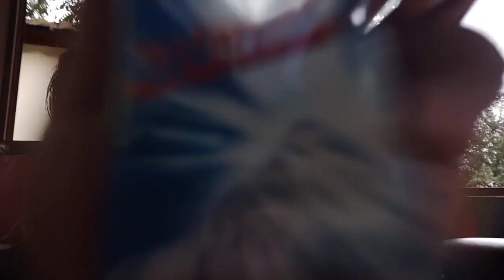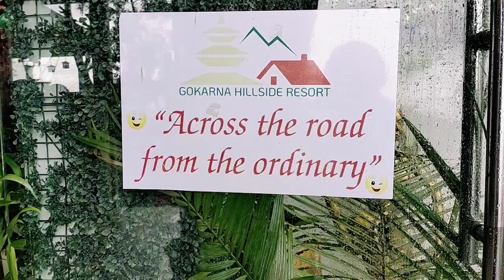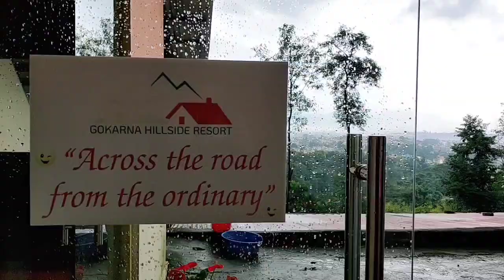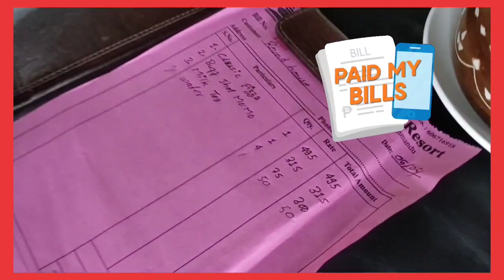| GOKARNA HILLSIDE RESORT VLOG | THIRD VLOG |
HEY Y'ALL, BET Y'ALL ARE DOIN' GREAT. WELL, TODAY I MADE A VLOG IN GOKARNA HILLSIDE RESORT.  THERE WAS A HEAVY DOWNPOUR 🌧️ TODAY. I TRIED TO MAKE THE VIDEO BEST I COULD SO I HOPE Y'ALL ENJOY IT.

PS: DON'T GET WRONGLY EDUCATED!!!